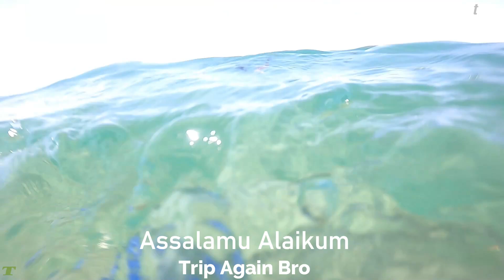Cuma 4 Meter Saja Dangkal Bro-Baronang/Rabbit Fish